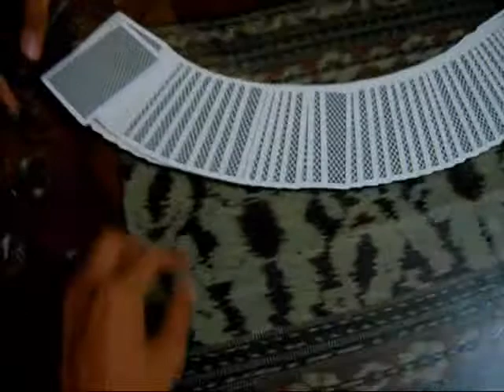Espionage - Somacruz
Movement created by me (soma cruz)
pliz leave ur comment